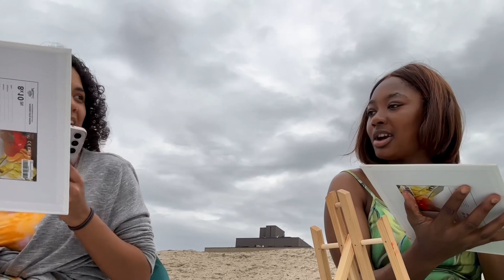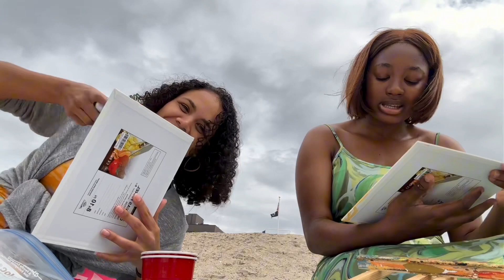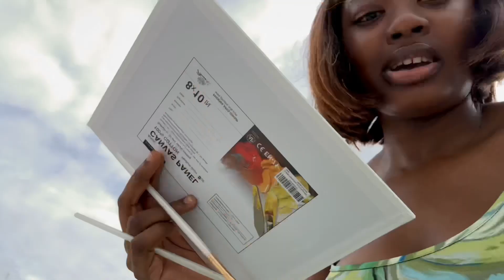GROWN-ISH Talk| painting 🎨|Ghanaian men🇬🇭| Goals| Relationship Status